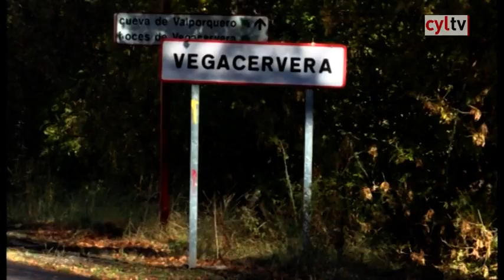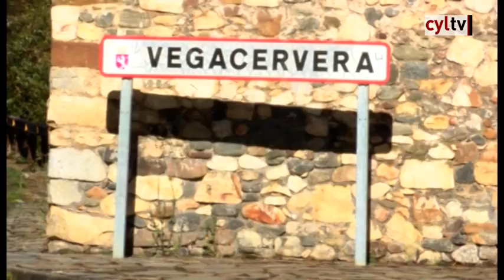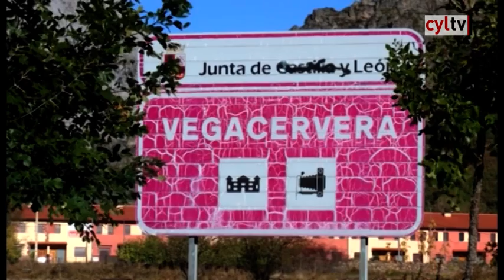Un paseo por Castilla y León (114).- Vegacervera, León